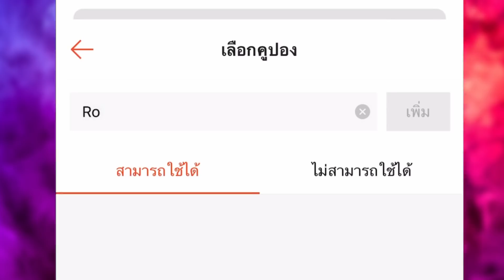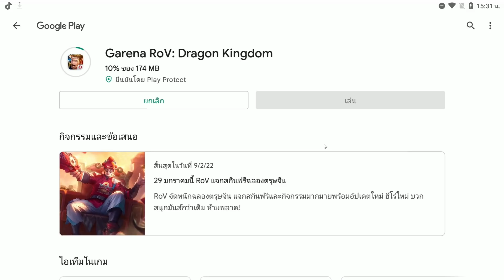ROV น้องยุ้ยฮีโร่ใหม่ !! แรงเกินไปอะป๊าวววว 🤣